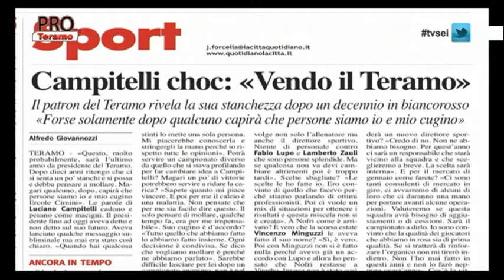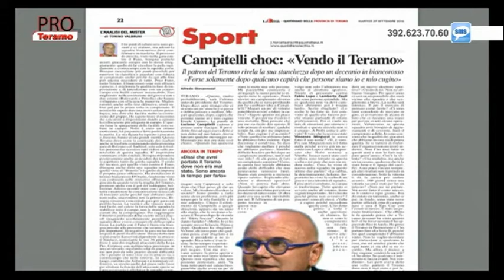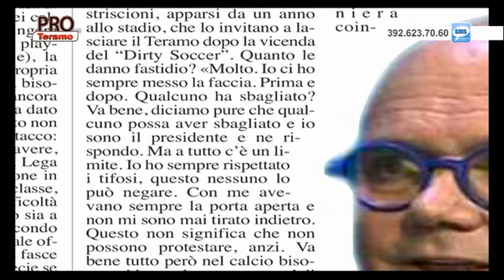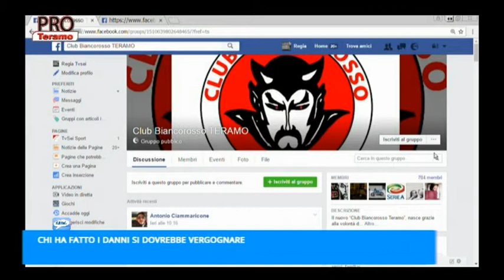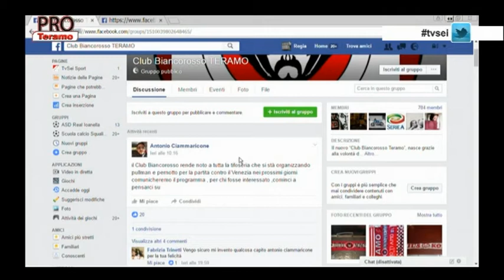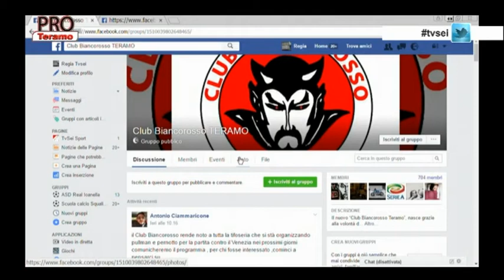Pro Teramo 5^ puntata del 27 settembre 2016